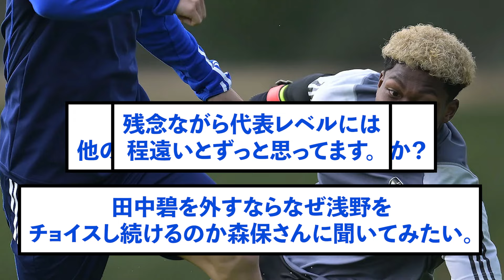【悲報】バーレーン戦浅野拓磨さん、外しすぎておかしくなった模様w